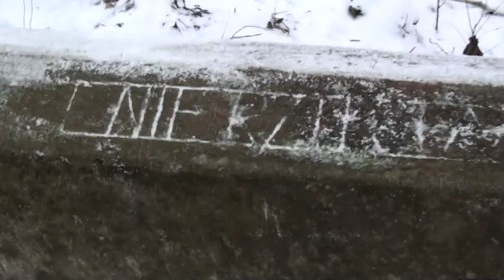Szczecin Jezierzyce 19.12.2009 cz. 1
Szczecin Jezierzyce 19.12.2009 ul Topolowa, rzeka Płonia, młyn, Kellerbecker Muhle ruiny, ruiny stacji kolejowej,  Pyrzycka, Mostowa..